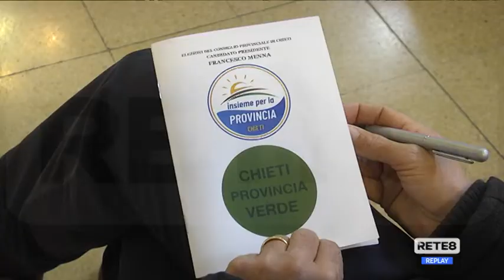Provincia di Chieti - Menna presenta le sue liste